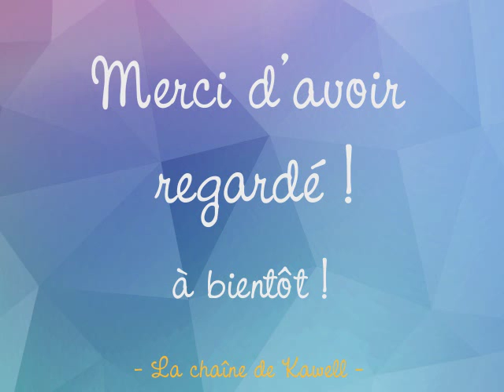[TAG] Harry Potter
Les infos sont là dessous, alors on déroule !!! ^^

Nouvelle vidéo avant que je parte en weekend, je vous présente le Tag Harry Potter :D
Je sais qu'il a pas mal tourné dans la sphère Booktube. Personnellement, je l'ai vu la 1ere fois sur la chaîne de Margaud Liseuse quand j'ai découvert sa chaîne. Et je me suis dit que ce serait aussi sympa que je le fasse !
Je compte bien faire le second Tag HP que j'ai vu aussi, le "Ultimate Harry Potter" mais en attendant, voici déjà le premier !

Listes des questions (avec les fautes corrigées)

Films/Livres :

1 - Comment t'es venu ta passion pour Harry Potter ?
2 - Préfères-tu les livres ou les films ?
3 - Quel est ton livre préféré ?
4 - Quel est ton film préféré ?
5 - Quels sont tes personnages préférés ? Cite 1 fille, 1 gars et une créature non humaine.
6 - Quel est ton couple fille/garçon préféré ?
7 - Quel acteur représente le mieux son personnage dans les films ?
8 - Quel est ton moment/scène préféré dans les livres ?
9 - Quel est ton moment/scène préféré dans les films ?

Collection Harry Potter :

1 - Est-ce que tu collectionnes des objets sur le thème Poudlard et Harry Potter ?
2 - De quel objet es-tu le plus fier ?
3 - Ton prochain achat Harry Potter ?
4 - Es-tu déjà allé aux studios Harry Potter près de Londres ou au parc d'attraction Harry Potter en Floride

Si tu étais élève à Poudlard :

1 - Dans quelle maison irais-tu ?
2 - Qui serait ton/ta meilleur(e) ami(e) ?
3 - Quel serait ton professeur préféré ?
4 - Quel serait ton cours favori ?
5 - Jouerais-tu au Quidditch ? Si oui, à quel poste ?
6 - Quel serait ton animal de compagnie ?
7 - Quel serait ton patronus, si tu en avais un ?
8 - Quel serait ton lieu préféré de Poudlard ?

Autres :

1 - Que pensent tes amis/ta famille pour ta passion de l'univers de Harry Potter ?
2 - As-tu déjà participé à un Swap Harry Potter ou envisages-tu d'en faire un ?
3 - Joues-tu à un RPG Harry Potter sur un forum RPG ? Si oui, quel(s) personnage(s) incarnes-tu ? Et dans quelles maison sont-ils ?

Musiques d'intro et outro : "Draco" et "Wonders of an Ancient Glory" de Dragonheart